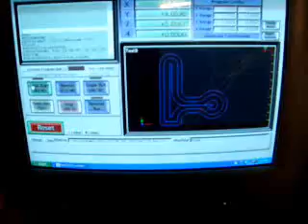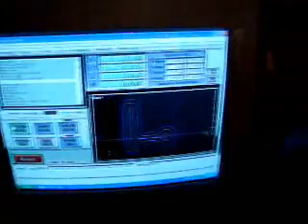X2 CNC Sieg